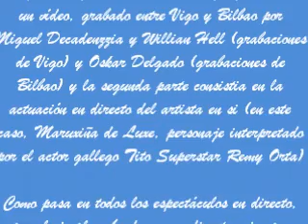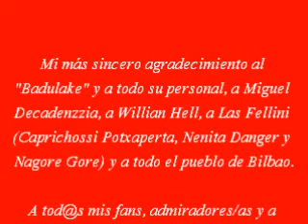Actuación de Maruxiña de Luxe en directo en el Badulake el 10-05-2012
En este video podreis ver la grabación de una actuación en directo de Maruxiña de Luxe en el Badulake, un local de Bilbao (País Vasco) el 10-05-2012. La actuación se componia de dos partes. La primera, en video, y la segunda, en directo, y aquí podreis ver la actuación tal y como la veriais si estuvierais en el local; pues incluso podreis ver unos fallos tecnicos que hubo con el vídeo que hicieroon que en los ultimos segundos de este, este fuera a saltos.